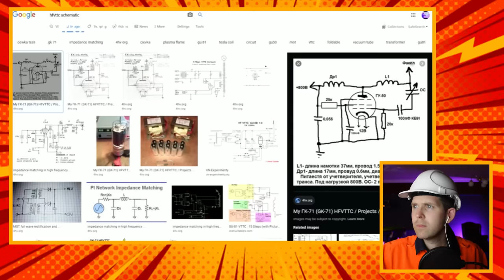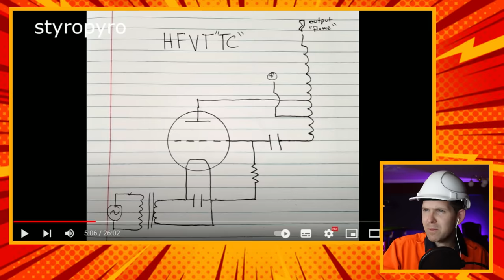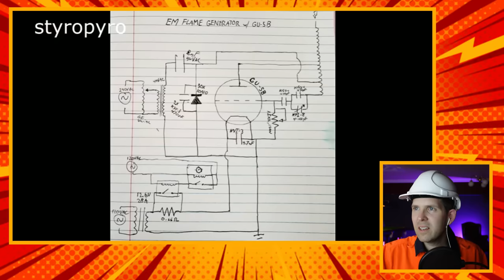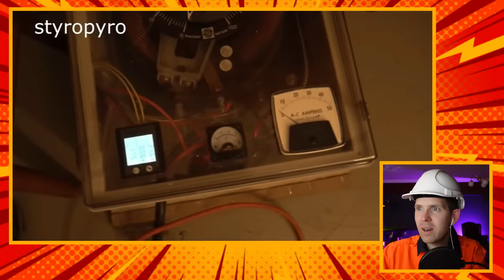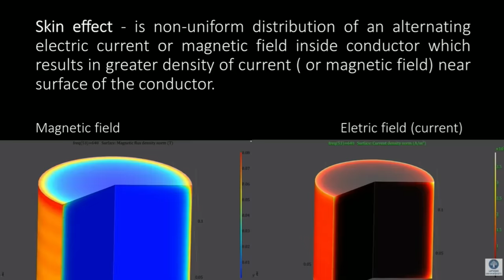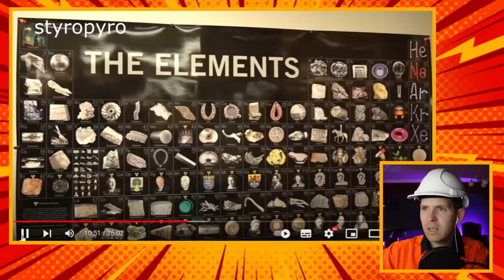Electrician Reacts to Styropyro’s CRAZINESS 🤪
WAIT... there is some bloody AWESOME stuff in the description... CLIIIIICK IT 😝

Check out Styropyros original video below:
Stryropyro - Building a fire death machine using soviet military tech

🎥 FEATURED VIDEOS
DIY Overclocked Plasma Globe. 2500V to a MILLION volts

The most deadly project on the Internet

DJ Shipley Survives Electrocution Accident

Safer Fractal Wood Burning (Lichtenberg) Setup

👷‍♂️LIST Media
Are you a TRADIE looking to LEVEL UP your content creation?
to help Grow Your Brand and Tell Your Trade Story 🤙
GDAY LEGEND! ThinkLIST was created to help educated through entertainment.
As an electrician instrument technician by day, most of the content is focused around my experiences and expertise (if any) past and present.

CHEERS 🍻